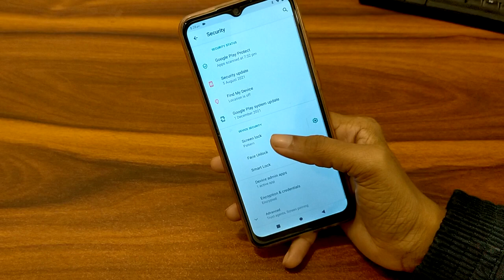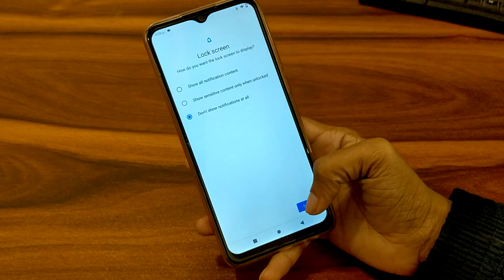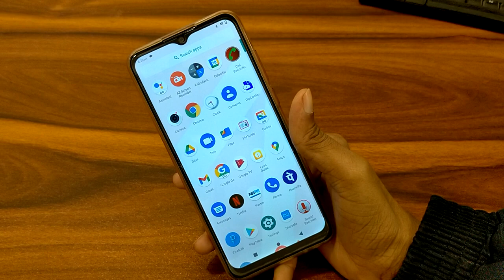How to set pattern Lock Lava Z2 Max, mobile ka pattern lock Kaise off kare